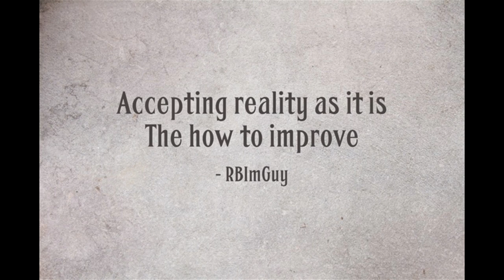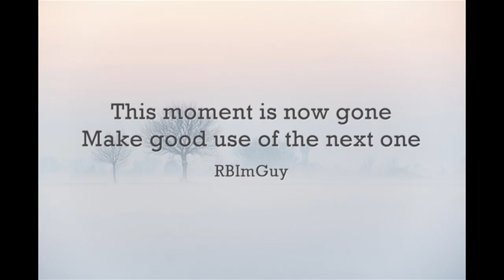VLog Living with ME or Myalgisk encefalomyelit Illness 20 years down the road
one of many links about ME